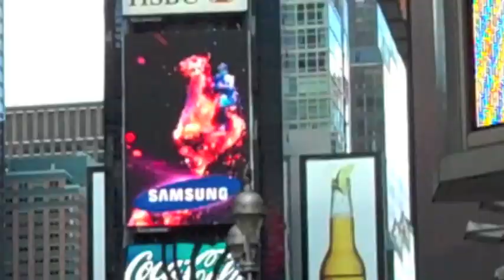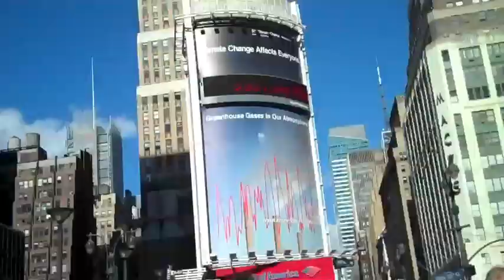"(Feel) The Urban Sensation" by Colin McKay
This track is from Colin McKay's Cosmic Sensations on iTunes and CD Baby. With memorable melodies over funk-infused grooves and whimsical lyrics, Colin McKay has something to say. Sounds reminiscent of The Talking Heads, the presence of P-Funk and the zaniness of Frank Zappa are all swirled into songs that are quirky yet totally accessible. Video by Jessica Varga